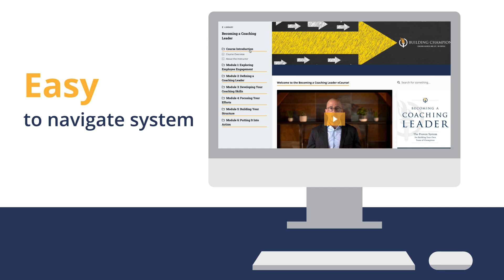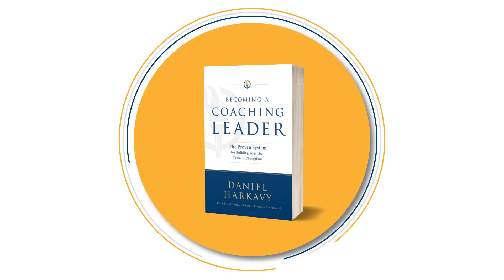Becoming a Coaching Leader eCourse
Get access to step-by-step modules narrated by Daniel Harkavy that will transform your leadership and allow you to deliver exemplary results for your team and organization–all while allowing you to find more fulfillment in your role.

– 6 modules and 18 individual video lessons
– An easy-to-use, on-demand platform accessible on any device
– An interactive workbook to guide your experience and learning
– Engaging reflection questions and quizzes so you can apply the content
– A library of tools and resources to enhance your coaching skills